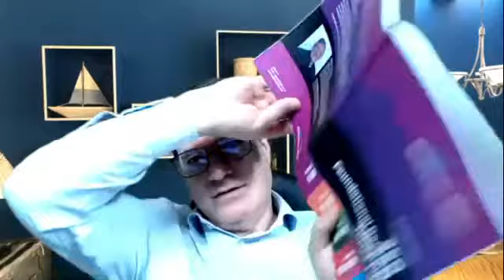Facilitator Training | Session 25 | 8 Apr 2021